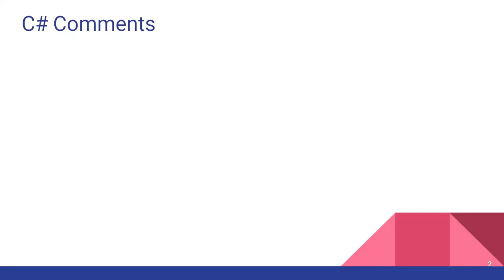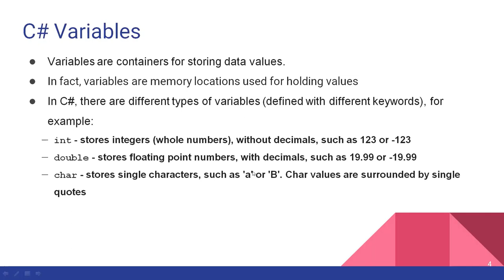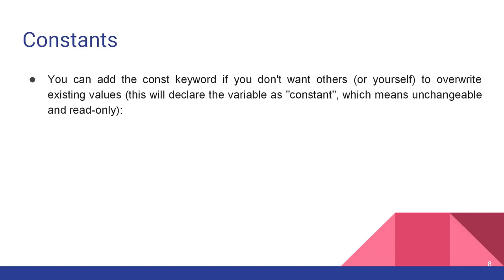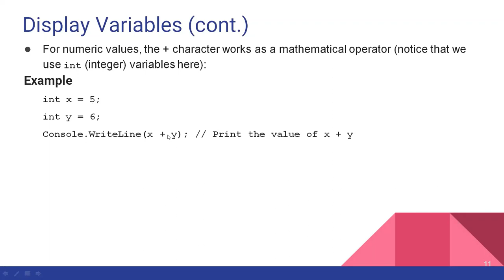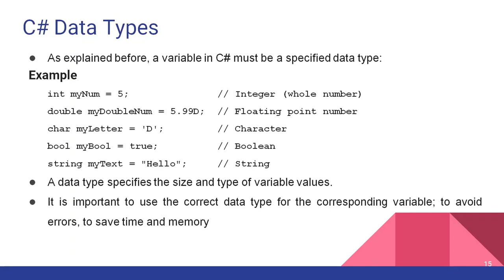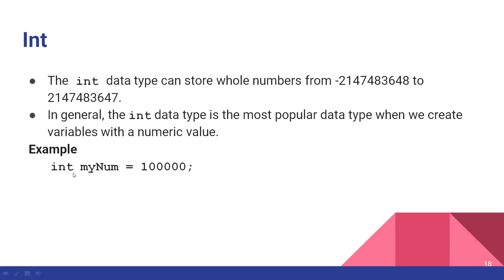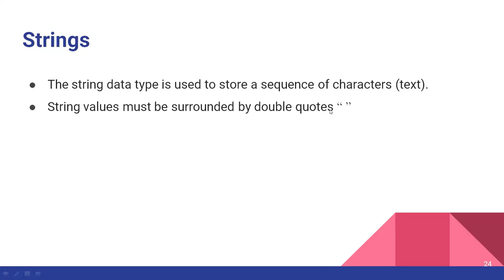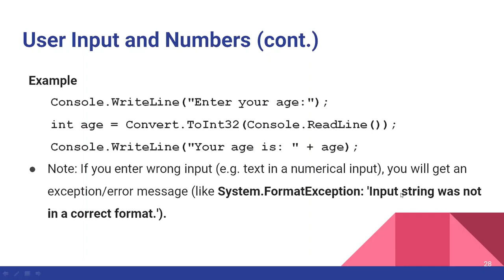Lecture 3 C# Data Types and User Input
This Lecture starts by explaining comments in C#. Next, C# variables and constants are introduced. Then, students get to know how to display variables. Moreover, C# identifiers and their naming rules are explained. Furthermore, The lecture introduces a very important topic which is C# data types with their sizes and description. Next, each of the types is explained in some detail. The last part of the lecture involves getting user input in C# using Console.ReadLine to input strings and numbers.